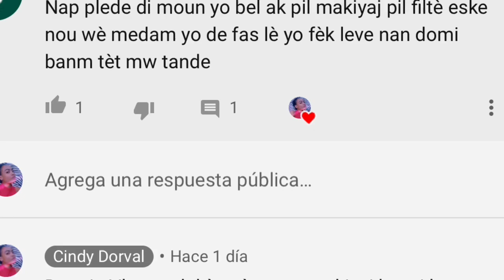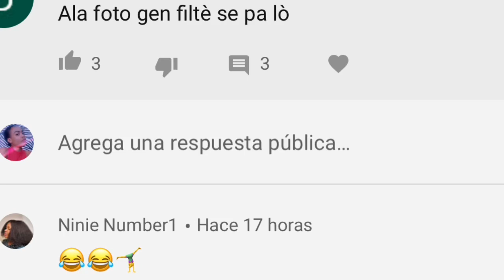FAN JENNY QUEEN DI JENNYQUEEN PI BÈL KE FEDNA FOTO FEDNA YO PLEN FILTER?